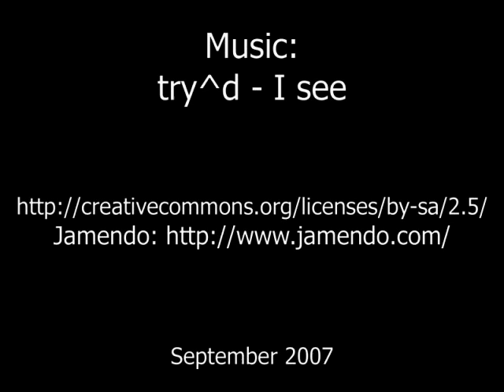Góra Św. Anny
Góra Św. Anny - film przedstawia wszystkie najważniejsze obiekty: amfiteatr, pomnik czynu powstańczego, bazylikę św. Anny, rynek, rajski plac, grotę lurdzką, pomnik Papieża Jana Pawła II.

Bogata galeria zdjęć i opis wszystkich pokazanych na filmie zabytków znajduje się na stronie: